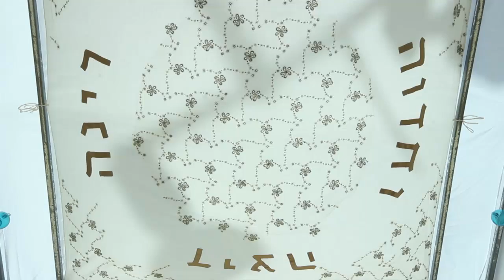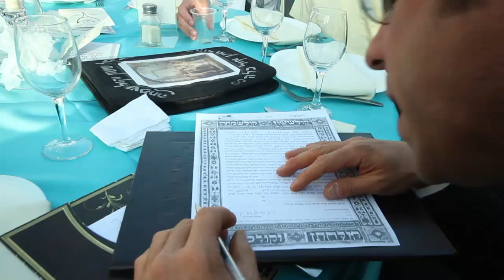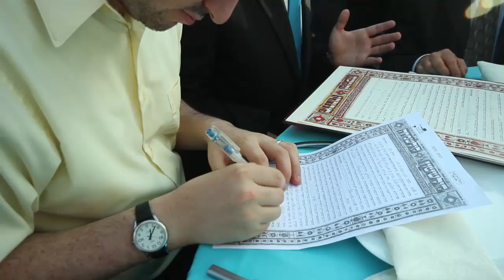Yishi and Aviva Wedding - long version